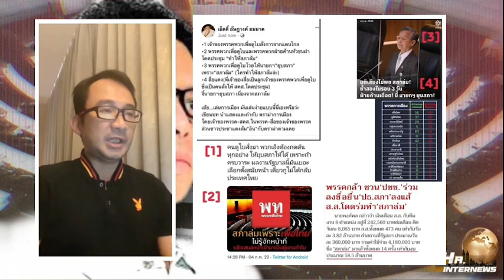อัษฎางค์ แฉ ดราม่าการเมือง “สภาล้ม”สั่งการจากดูไบ | THA Internews